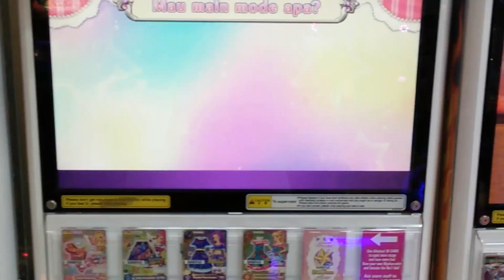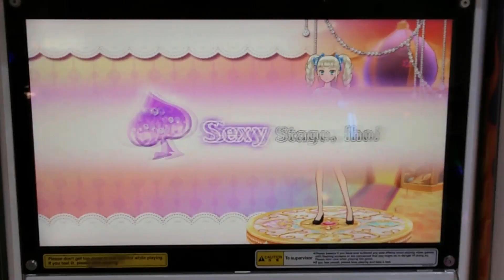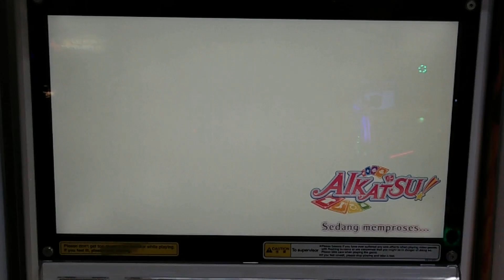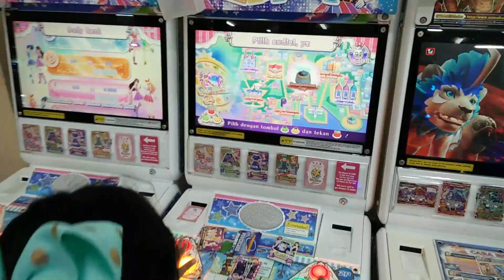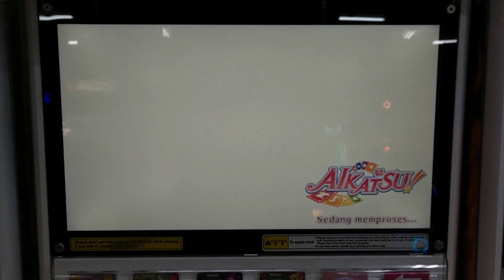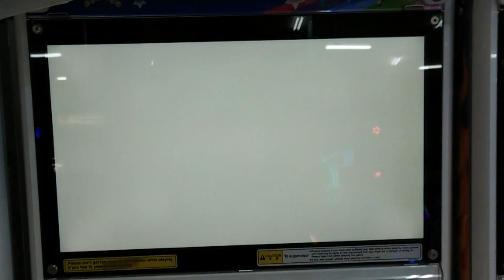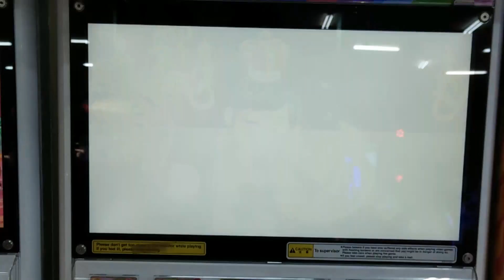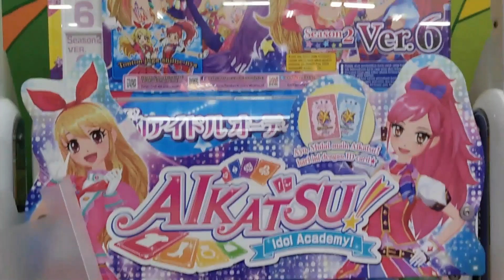Aikatsu Season 2 Versi 6 Tangerang Part 2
Hai Semuanya,
Kali ini aku bermain lagi Aikatsu Season 2 versi 6